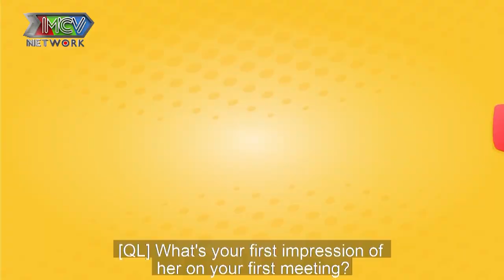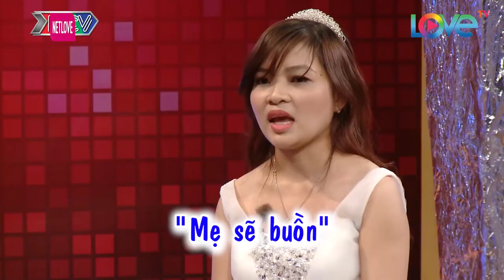Mẹ Chồng DỨT KHOÁC Cho Dâu Ở Riêng Để Khỏi GHÉT Nhau Khiến Quyền Linh BÁI PHỤC